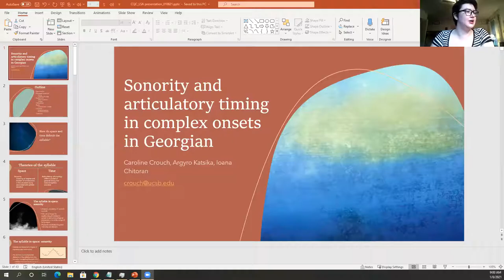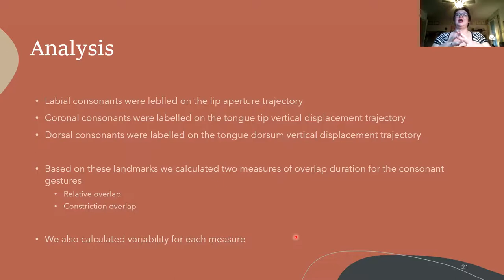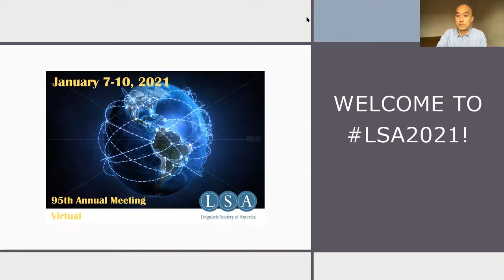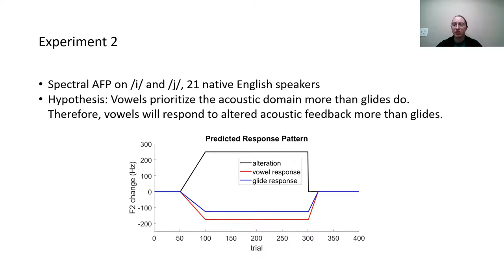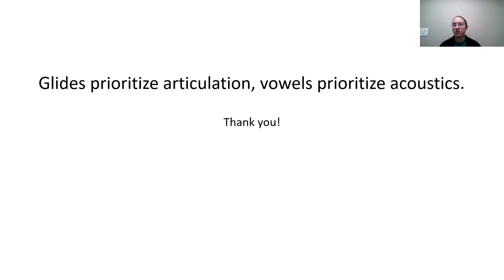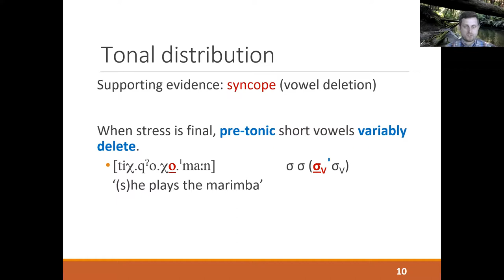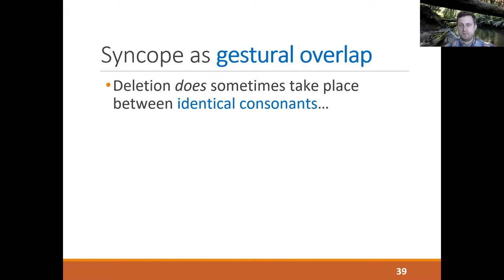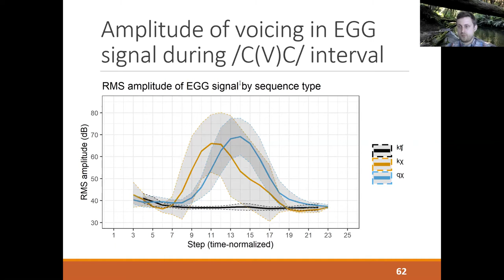LSA2021 Phonetics: Articulation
Session:  Phonetics:  Articulation
Date:  Friday, January 8
Time:  9:00 - 10:30 AM PST
Room 1